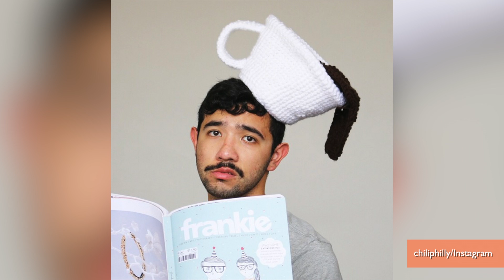Crocheted Food Hats Will Warm Your Soul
A man who loves crocheting and cooking combined his passions to make some a-dork-able hats. Mara Montalbano (@maramontalbano) shows us.